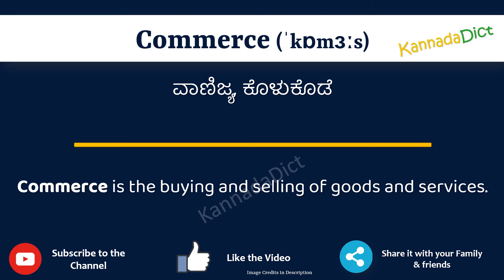Commerce Meaning in Kannada | Commerce in Kannada Dictionary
In this video, we will understand the meaning of Commerce in Kannada and learn the pronunciation of Commerce in Kannada.

 That is, you will understand Commerce meaning in Kannada as well as how to speak Commerce in Kannada,

What is the proper way to speak Commerce in Kannada?

So, Let’s learn the word Commerce in Kannada in just one minute.

Let’s, understands Commerce examples in Kannada